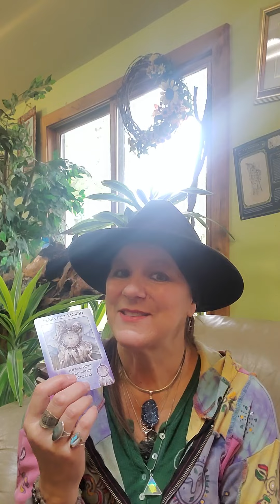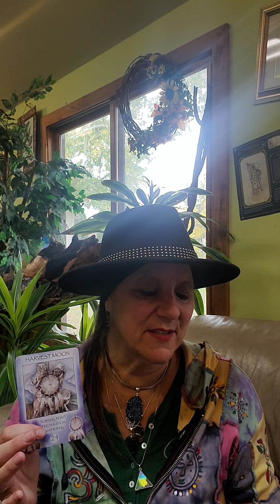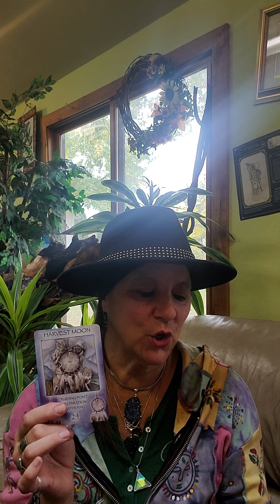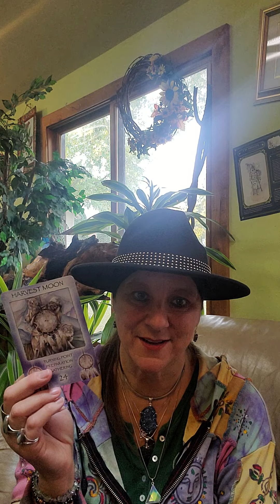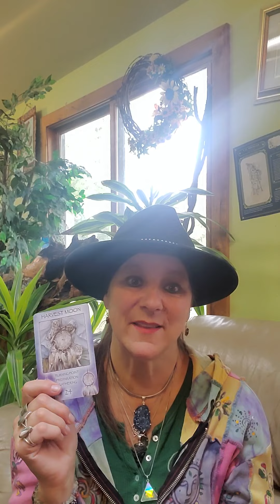Warrior Friday! Harvest Moon & Boundaries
We are using a card from the Spirit of the Wheel deck by Linda Ewashina.